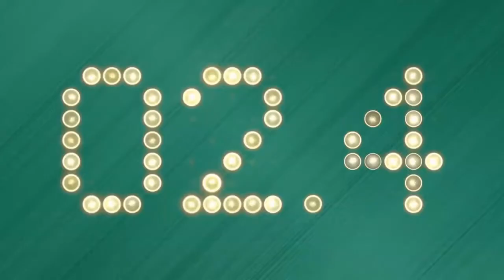Can the Dallas Stars Dominate the Canadiens in a Crucial Home Game? (with Scott Matla)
On today's show, Dane teams up with Scott Matla of Locked on Canadiens to preview tonights game between the Stars and Habs. How did this Montreal team go from the Stanley Cup finals to bottom of the league? How have the young guns on the squad performed this season? Can Dallas' top players take advantage of this struggling team and grab two points before four straight road games? We break it all down on today's pod!